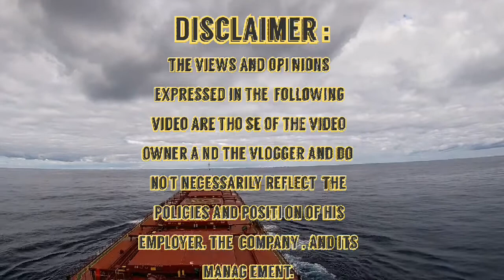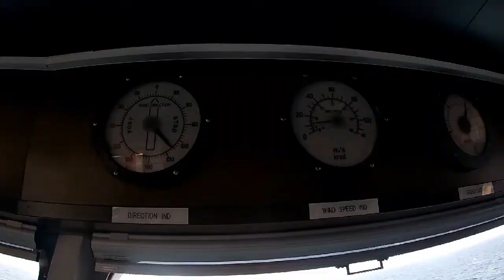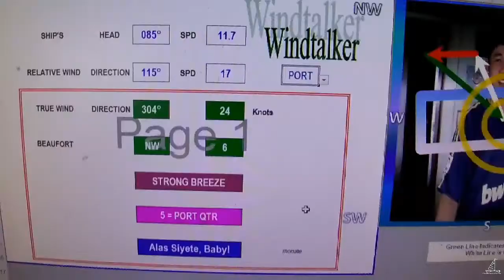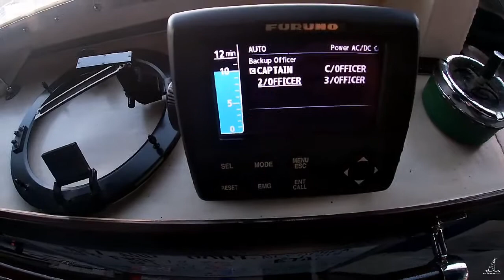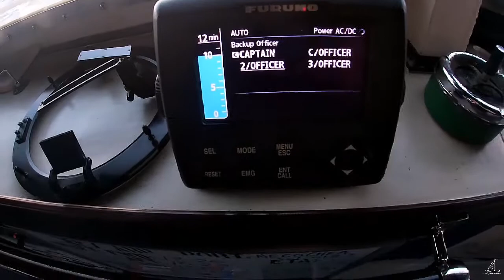OFFICER OF THE WATCH | BRIDGE DUTY | OPEN SEA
If you watched this video and you liked it, Please LIKE 👍 and SHARE. See ya mate!  😁